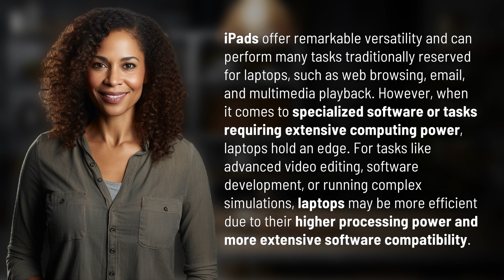Can iPad do everything a laptop can?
iPad vs Laptop: Versatility vs Power 👉 Versatility vs Power 👉 Discover the capabilities of iPads compared to laptops in this informative video. While iPads offer versatility for everyday tasks, laptops excel in power and specialized software applications.

Laura S. Harris (2024, February 21.) Can iPad do everything a laptop can?
    🌐 AskAbout.video